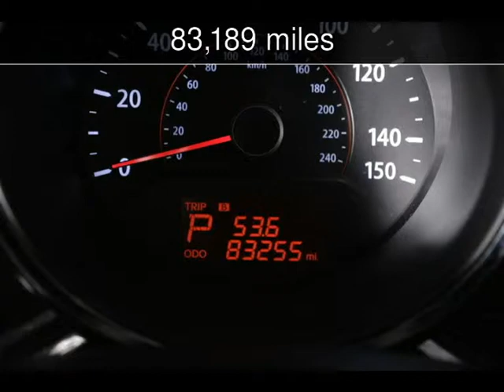2011 Kia Sorento LX Used Cars - Virginia Beach,Virginia - 2015-10-16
See more details about this used car This 2011 Kia Sorento LX with 83,189 miles is for sale at Select Automotive (VA).